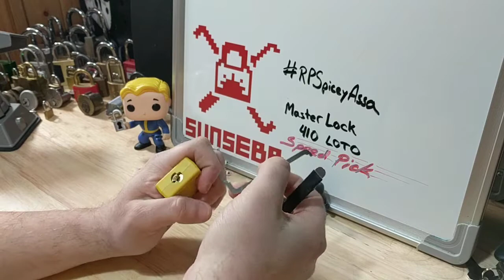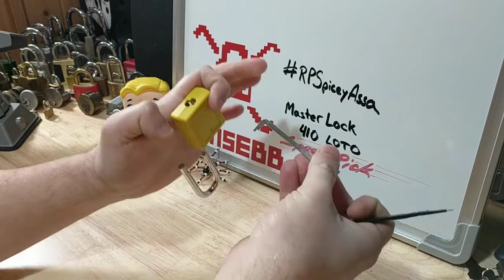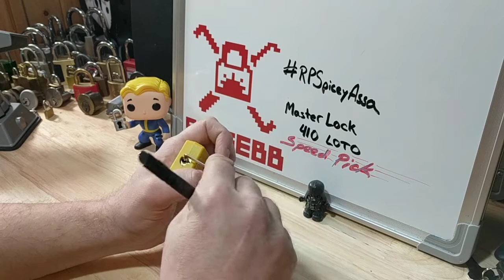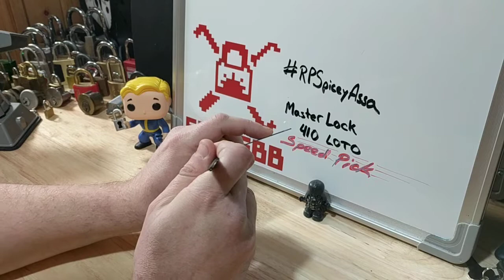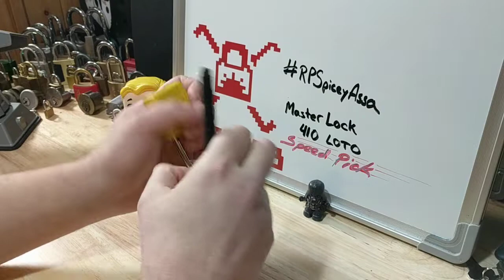(66) RPSpiceyAssa - Master 410 LOTO speed pick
Congrats on the Assa 700 spicy pick, Roon Picker! Here is my speed pick submission for the Master 410 LOTO lock.